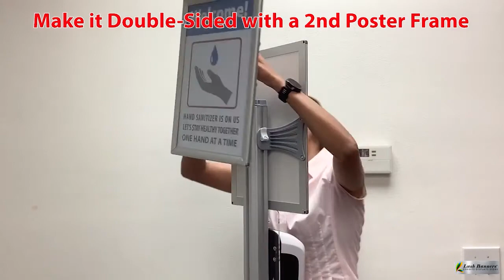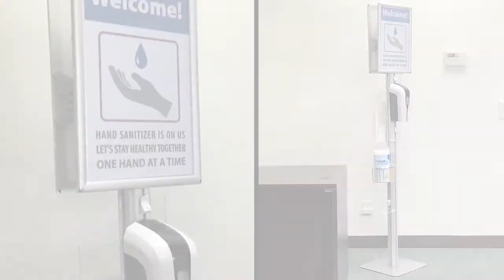Sanitizer Station Premium Assembly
This video will walk you through step by step how to assemble our premium sanitizing station. Below are some key spots of this videos instructions.

Step 1: (0:39)
Twist the lock poles with plate in position

Step 2: (1:08)
Attach the drip tray to pole and add dispenser

Step 3: (1:39)
Insert AA batteries (not included)

Step 4: (1:45)
Press the On/Off button to operate

Step 5: (1:55)
Snap open the poster frame and insert poster image

Optional
Step 6: (2:15)
Make it a double sided graphic

Step 7: (2:30)
Optional Basket

Step 8: (2:55)
Optional Literature Rack